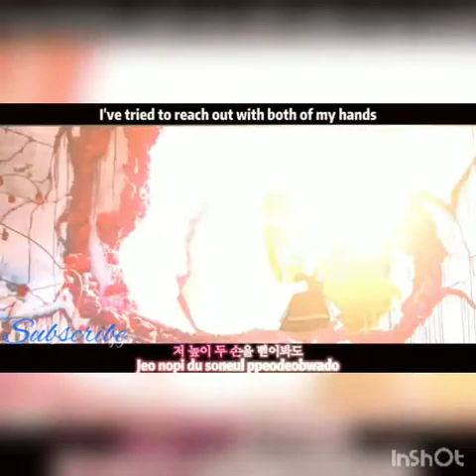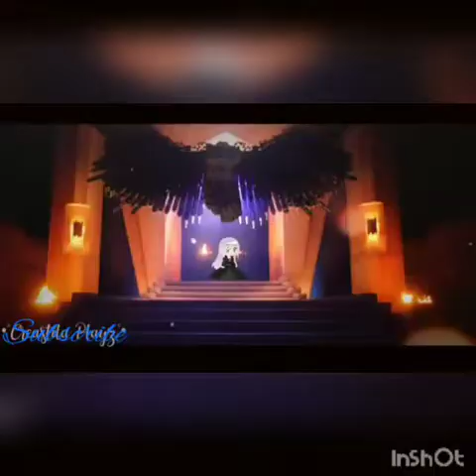BlackPink||How You Like That||GCMV